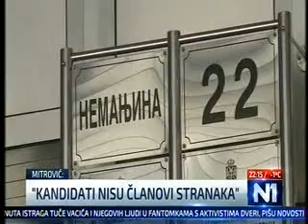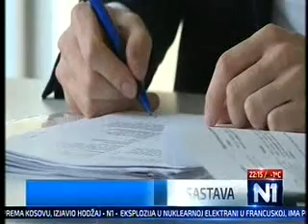Prilog N1 o izboru direktora Agencije za borbu protiv korupcije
Konkurs za novog direktora Agencije za borbu protiv korupcije je propao i već se najavljuje novi, jer na sednici Odbora - koji je odlučivao u nepotpunom sastavu, pošto se na izbor pojedinih članova čeka mesecima - nije bilo jedinstvenog stava koji kandidat je najbolji za tu funkciju.  Neki od kandidata su dovođeni u vezu sa bivšim ministrom pravde Nikolom Selakovićem, Ministarstvom pravde i SNS-om.
Iz Transparentnosti Srbija kažu da je "izigravanje" Zakona i ako je neko bio član stranke u skorijoj prošlosti, a da se potom na konkurs prijavi kao nesranačka ličnost. Kritikuju i činjenicu da odluke donosi nepotpun sastav Odbora.

"Na ovaj način zaista ima osnova da javnost posumnja da se manipuliše sastavom Odbora, neki kandidati su veoma brzo birani, a prošlo je 22 meseca kako su Poverenik i Ombudsman predložili Vidu Petrović -Škero. Problem je zaista da javnost bude sigurna, da svi imamo poverenja, da će neko ko dolazi zaista raditi u interesu borbe protiv korupcije i Agencije i da neće imati bilo kakve partijske repove", smatra Zlatko Minić, Trnasparentnost Srbija.

Trebalo bi zato prvo izabrati preostale članove Odbora, jer je ključno da se odluka o direktoru donese u punom sastavu - zaključuje Minić, uz konstataciju da se svako od članova u glasanju vodi svojim moralnim načelima.